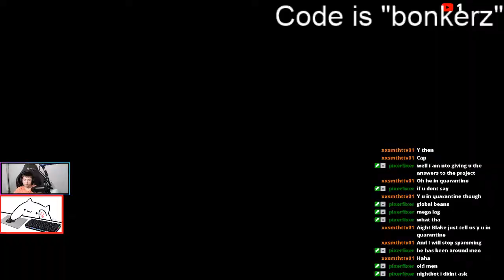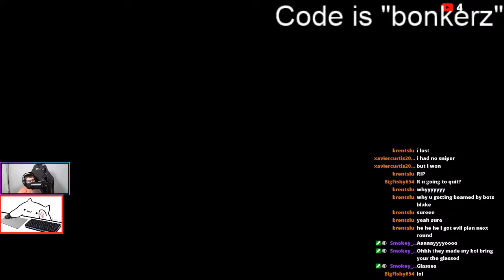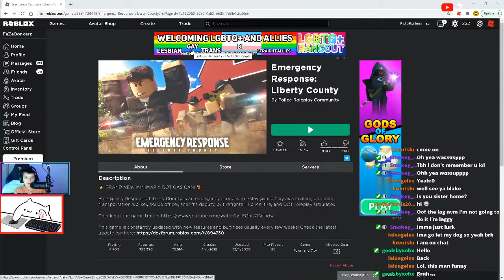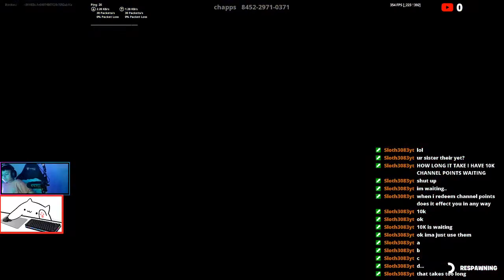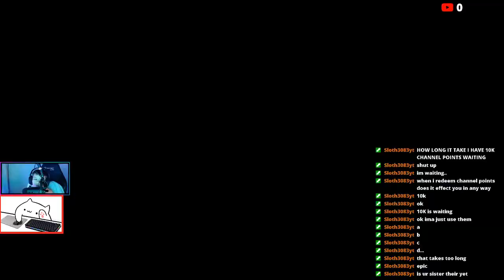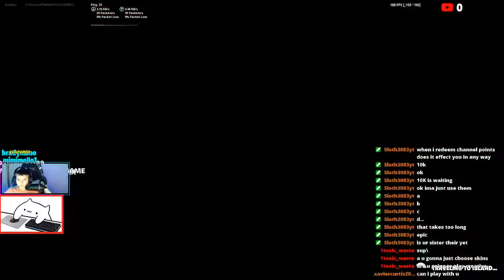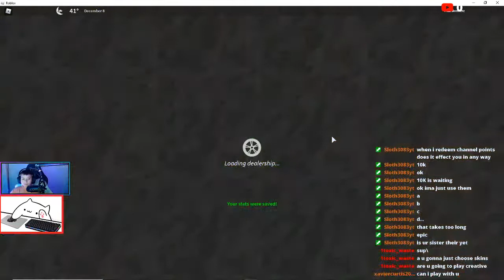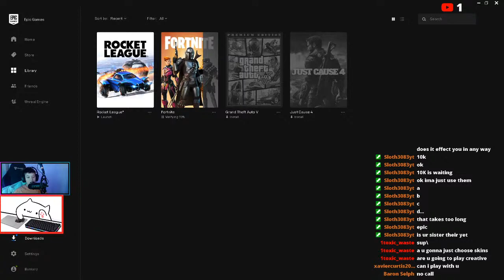UD with Carlos